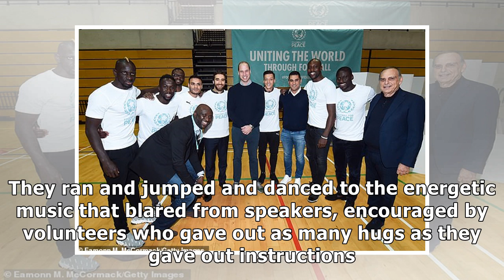Snoop Dogg’s Special Stars youth camp showcases the unifying power of sports